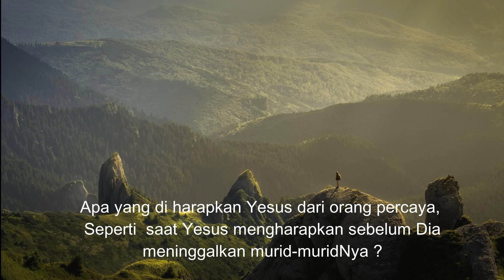Renungan Harian, Pdt Aris S. Panjaitan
Sekarang kami tahu, bahwa Engkau mengetahui segala sesuatu
dan tidak perlu orang bertanya kepada-Mu
Karena itu kami percaya, bahwa Engkau datang dari Allah

"Mengenal Yesus yang datang dari Allah"

Renungan Harian
Pdt Aris S. Panjaitan

PROGRAM INI MERUPAKAN PELAYANAN ALTERNATIF
    Turut serta mendukung proggram dari Pemerintah untuk menekan / mengurangi paparan pandemi virus covid-19. Upaya Alternatif dalam Pelayanan Gereja ini menjadi pilihan di saat berlakunya social distance / physical distance di seluruh dunia khususnya Indonesia.
( Pelayanan semua bidang dalam ibadah & kegiatan Gereja hingga waktu di tentukan - di Wartakan )
- SEMOGA PANDEMIK COVID19 SEGERA SELESAI
- BAGI PARA KORBAN SEMOGA LEKAS SEMBUH / KORBAN MENINGGAL SEMOGA KELUARGA YANG DI TINGGALKAN DAPAT PENGHIBURAN DARI TUHAN
- TIM MEDIS SEBAGAI TERDEPAN KIRANYA DI BERI KEKUATAN DAN KESEHATAN & PERLINDUNGAN TUHAN BEGITU JUGA DENGAN KELURGA MASING-MASING
- PEMERINTAH DAN TNI - POLRI SENANTIASA SEHAT & MAMPU MENDAMPINGI SELURUH MASYARAKAT MELALUI MASALAH INI.

___FOOTER__

Terima kasih untuk semua Majelis Gereja dan Orang Tua Jemaat yang berkontribusi menggunakan Kontent ini sebagai wujud partisipasi beribadah kita bagi Tuhan.

Thank For
Terimakasih untuk Orang Tua kami yang meminjamkan Fasilitas pada pembuatan Kontent Ibadah, Konten Renungan, Konten PHD, Konten ibadah-Kegiatan SKM selama ini.
"Kiranya Tuhan memberikan Kesehatan dan berkah bagi orang tua kami, dan bagi kita semua mampu melewati pandemi ini dengan makna sukacita daripadaNya.